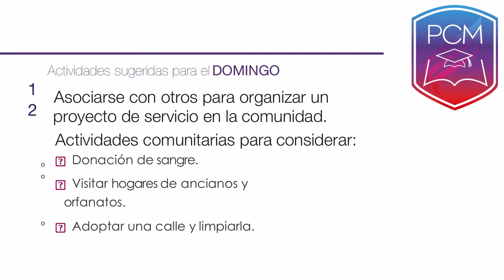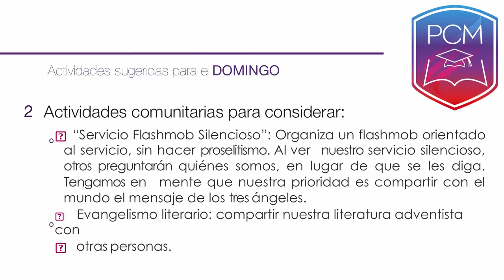GTK 37 PásaloJApr- FADU -Fin de Semana Global de Jóvenes Universitarios GPCMWeekend -serie 1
Give them the Keys - Talleres brindados para el Congreso de jóvenes Pásalojapr en Puerto Rico el 10 de febrero de 2018 por el Pr. David L. Sebastian Director de PCM de la Unión Puertorriqueña de los Adventistas del Séptimo Día. Se brindarán ideas y material de orientación para desarrollar el programa mundial de jóvenes universitarios en cada federación universitaria (FADU). Se hablará sobre el fin de semana de universitarios global GPCMWeekend.